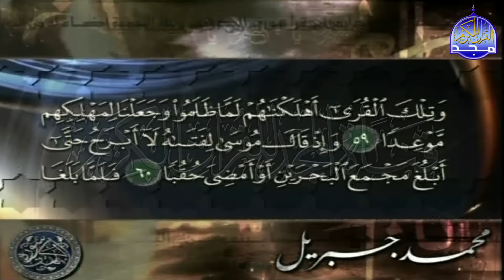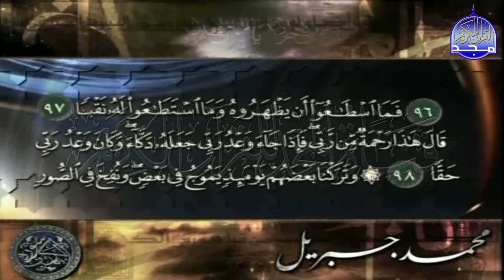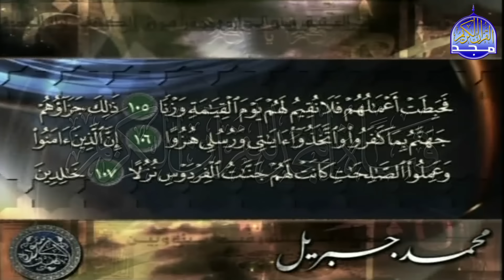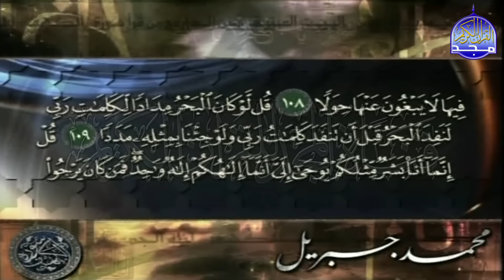ســــورة الكـــــهف 🌱 بصوت رائع تطرب له النفس 🌱 القارئ الشيخ / محمد جبريل ᴴᴰ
ومعنا ومعكم في هذا اليوم المبارك ..
🌱فقرة سورة الكهف 🌱
للقارئ الشيخ || محمد جبريل  ..
آملين ان تقضوا معنا اوقات عامرة بذكر الله عز وجل .